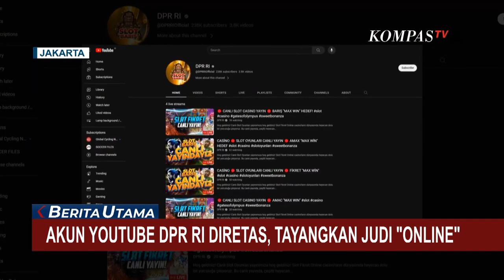Bareskrim Polri Selidiki Peretasan Akun Youtube DPR RI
Turun Tangan Bareskrim Polri Sudah Blokir dan Selidiki Peretasan Akun Youtube DPR RI 72